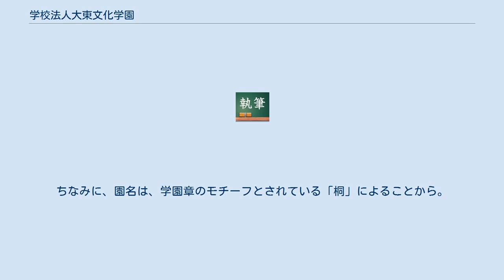学校法人大東文化学園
大東文化学園（だいとうぶんかがくえん）は学校法人にして大東文化大学等の設置者。
1923年（大正12年）に発足した「大東文化協会」が母体。
戦後、「学校法人文政大学」が発足し、1953年（昭和28年）、「学校法人大東文化大学」に改称。
1960年（昭和35年）に現在名となる。
本部は、東京都板橋区高島平1‐9‐1。
 戦後、「東京文政大学」を設置。
1951年（昭和26年）に現校名。
板橋、東松山に校舎がある。
学生数は約1万2千人。
 大東文化大学・板橋キャンパス内にある高等学校。
男女共学。
 大東文化学園の幼稚園。
現在の幼稚園は1972年（昭和47年）に開園したもの。
以前には、「文政幼稚園」と呼ばれる幼稚園があった。
ちなみに、園名は、学園章のモチーフとされている「桐」によることから。
 大東文化学園の専門学校。
1956年（昭和31年）、東京・池袋に開設した「中央柔道整復師養成所」が母体。
2006年（平成18年）に50周年を迎えた。
2005年（平成17年）、大東文化大学に「スポーツ・健康科学部健康科学科」が開設されたために、2012年（平成24年）の閉校まで「柔道整復科」のみであった。